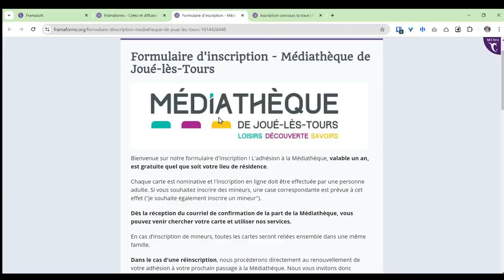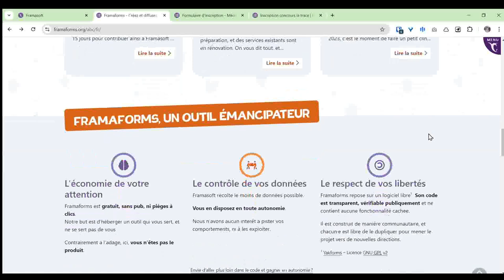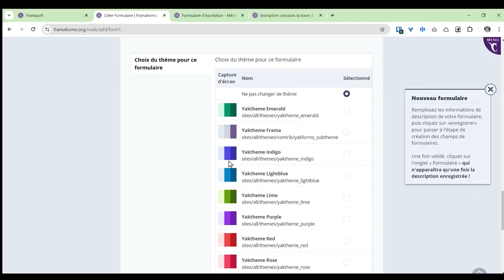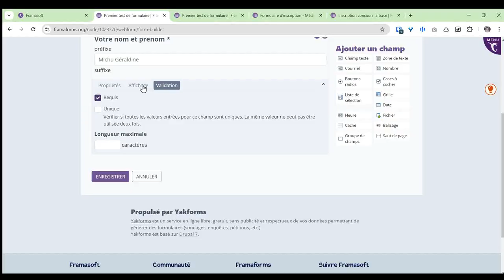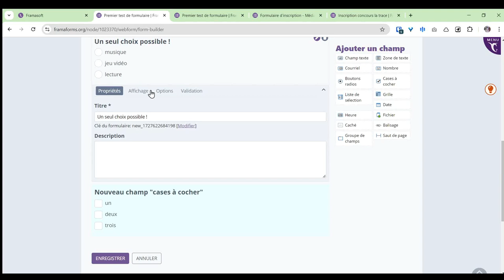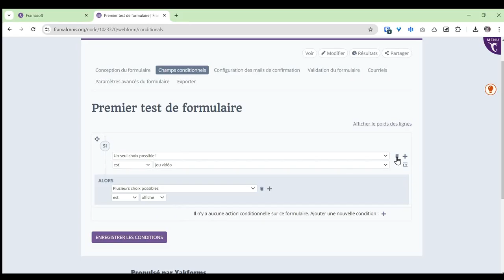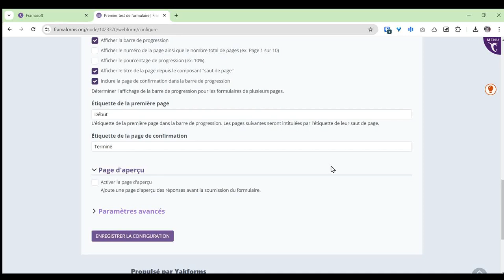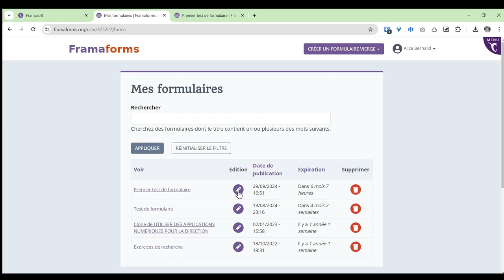Formaflash - Créer des formulaires avec Framaforms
Découvrez Framaforms, un outil numérique de Framasoft qui a toute son utilité pour recueillir les avis et les inscriptions à vos animations.
Besoin de créer un questionnaire pour recueillir un avis, ou de générer un formulaire d’inscription pour une animation ? Framaforms, un outil numérique de Framasoft, est dédié à cela ! Gratuit et français, sans publicité et respectueux des données personnelles, pourquoi s’en priver ?